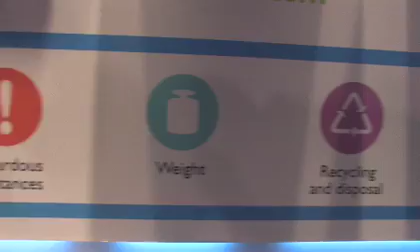How Do Energy Star Ratings Work?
Energy Star's Katharine Kaplan talks about how Energy Star ratings work. Government and industry come together to set Energy Star ratings. These Energy Star ratings may slow global warming by making appliances more energy efficient. Learn how Energy Star ratings work.